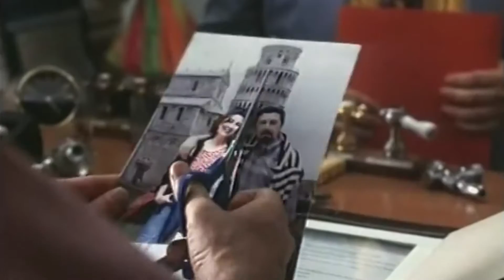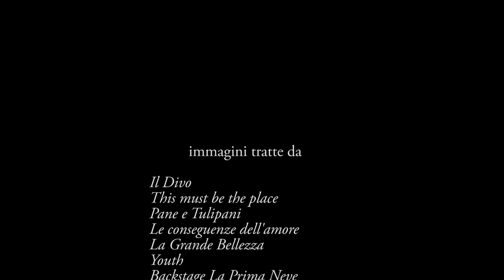28/1 Incontri della Civica: Luca Bigazzi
Incontro con il direttore della fotografia Luca Bigazzi sulla fotografia nelle serie televisive. Servizio a cura di Claudia Palermiti